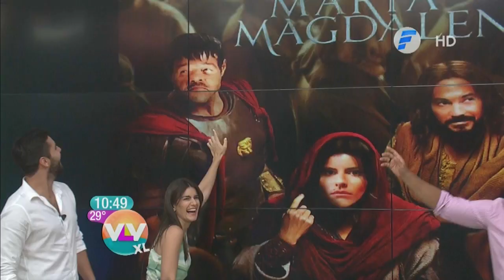Bruno Sosa de visita en Vive la Vida XL